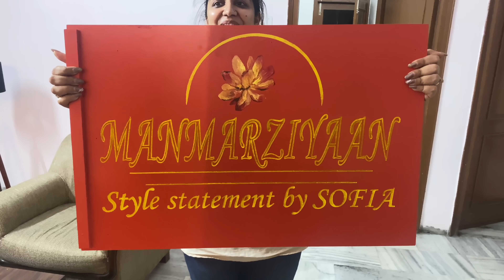Shaadi ki Shopping | Ye duniya ka sabse tough kaam hai mere liya pls help | DG Vlogs